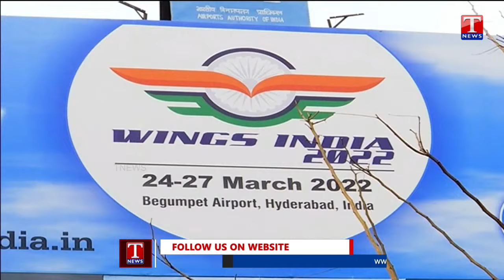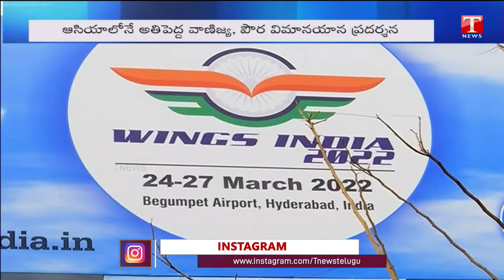Wings India 2022: Asia's Largest Civil Aviation Event Starts at Begumpet Airport Today | T News